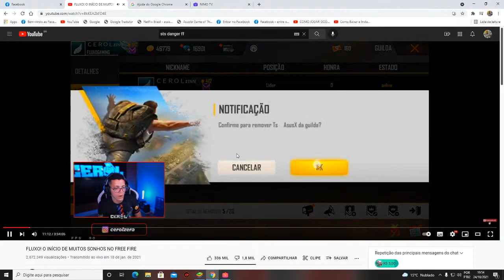DE VOLTA FAMILIA